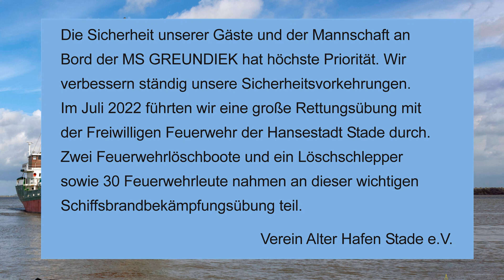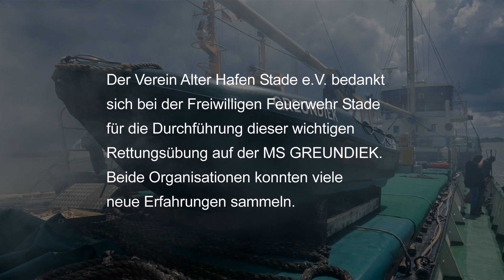Rettungsübung auf der MS Greundiek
Auf der MS GREUNDIEK trainierte die  Freiwillige Feuerwehr der Hansestadt Stade eine Schiffsbrandbekämpfungsübung auf der Elbe. Zwei Feuerlöschboote und ein Löschschlepper wurden eingesetzt. Etwa 30 Feuerwehrleute nahmen an dieser wichtigen Übung teil.